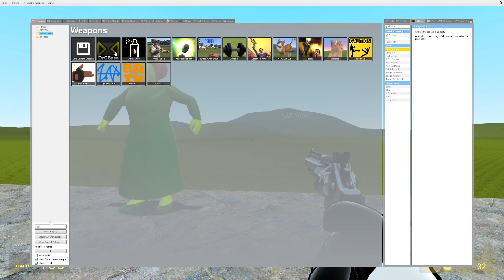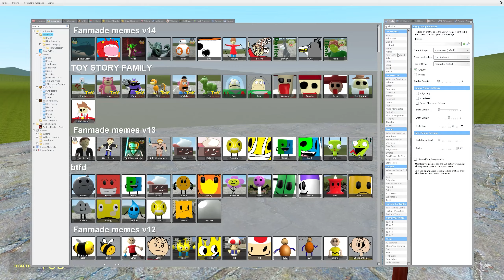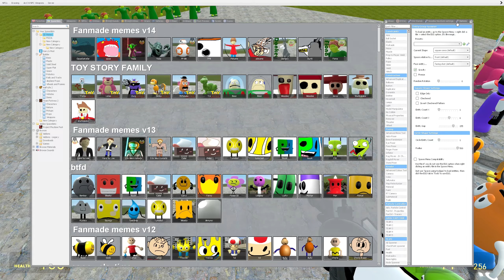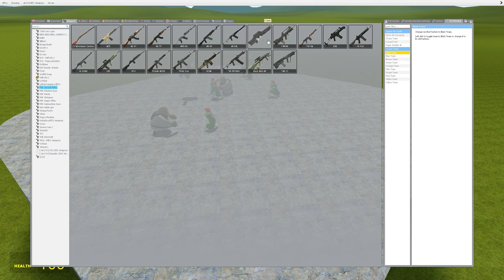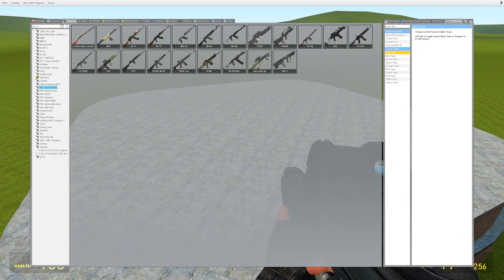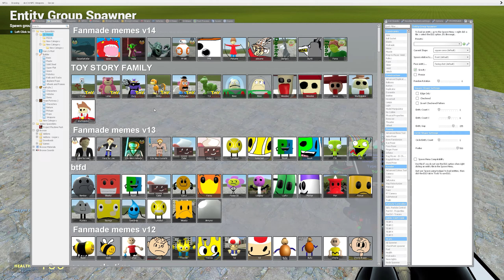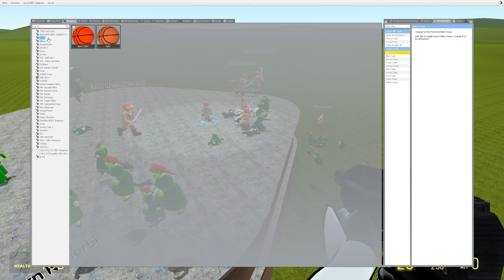New Fiona 3D Memes Nextbot From Shrek In Garry's Mod